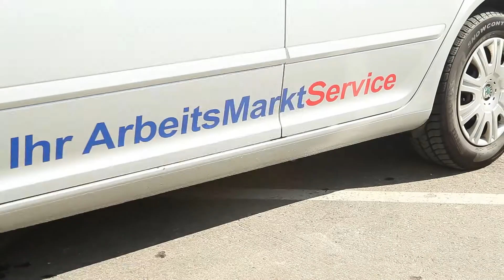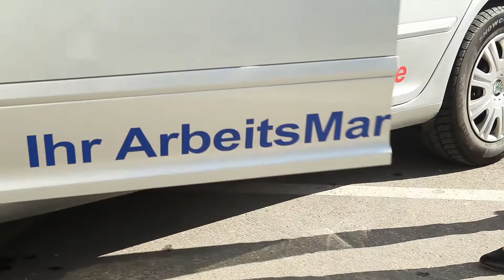AMS on Tour 2014